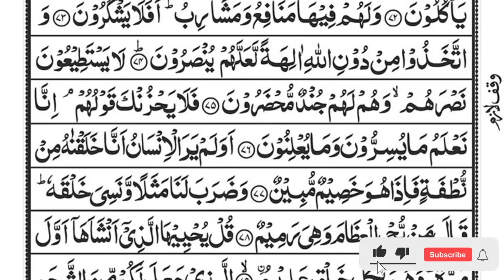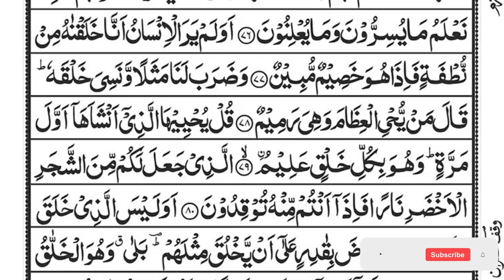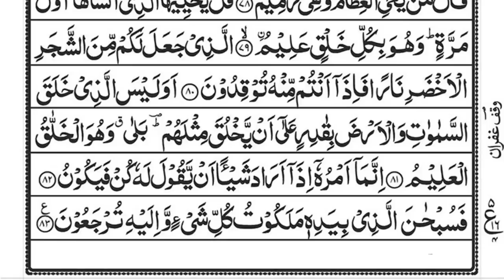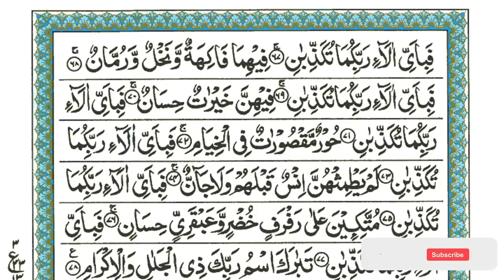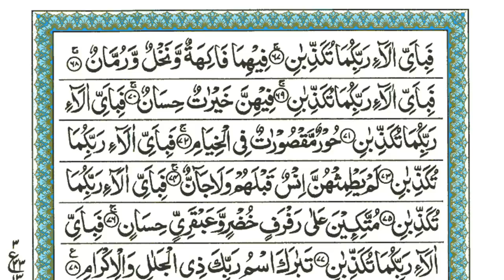Surah Yaseen | Yasin | Episode 002 | Daily Quran Tilawat Surah Yasin Surah Rahman Surah yasin yaseen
Beautiful Recitation of Surah Ya-sin Surah Rahman Complete in my original recorded voice with new natural video by Sheikh Atta Ur Rahman

Surah Yasin
yasin
yaseen
quran
tilawat
quran tilawat
Yasin
Yaseen
Sura Yasin
Surah Yaseen
surah
surah baqarah
surah kahf

𝐅𝐚𝐦𝐨𝐮𝐬 𝐒𝐮𝐫𝐚𝐡 : shorturl.at/egUX9
𝐂𝐨𝐦𝐩𝐥𝐞𝐭𝐞 𝐐𝐮𝐫𝐚𝐧 : shorturl.at/amMO8
𝐏𝐚𝐫𝐚 30 : shorturl.at/JR167
𝐏𝐚𝐫𝐚 29 : shorturl.at/emoZ2
𝐏𝐚𝐫𝐚 28 : shorturl.at/bghLW
𝐏𝐚𝐫𝐚 27 : shorturl.at/ikotJ
𝐏𝐚𝐫𝐚 26 : shorturl.at/amrFM
𝐏𝐚𝐫𝐚 25 : shorturl.at/agnD1
𝐏𝐚𝐫𝐚 24 : shorturl.at/mrM57
𝐏𝐚𝐫𝐚 23 : shorturl.at/jprP4
𝐏𝐚𝐫𝐚 22 : shorturl.at/ghkpN
𝐏𝐚𝐫𝐚 21 : shorturl.at/NPQW0
𝐏𝐚𝐫𝐚 20 : shorturl.at/KNRV6
𝐏𝐚𝐫𝐚 19 : shorturl.at/vLNR0
𝐏𝐚𝐫𝐚 18 : shorturl.at/bmyXY
𝐏𝐚𝐫𝐚 17 : shorturl.at/dhvZ7
𝐏𝐚𝐫𝐚 16 : shorturl.at/stwzA
𝐏𝐚𝐫𝐚 15 : shorturl.at/otW06
𝐏𝐚𝐫𝐚 14 : shorturl.at/oJTZ8
𝐏𝐚𝐫𝐚 13 : shorturl.at/auFNR
𝐏𝐚𝐫𝐚 12 : shorturl.at/eFUV2
𝐏𝐚𝐫𝐚 11 : shorturl.at/GMU23
𝐏𝐚𝐫𝐚 10 : shorturl.at/aiyz8
𝐏𝐚𝐫𝐚 09 : shorturl.at/hlsx2
𝐏𝐚𝐫𝐚 08 : shorturl.at/jksY1
𝐏𝐚𝐫𝐚 07 : shorturl.at/xQT68
𝐏𝐚𝐫𝐚 06 : shorturl.at/bmrDW
𝐏𝐚𝐫𝐚 05 : shorturl.at/gmtSX
𝐏𝐚𝐫𝐚 04 : shorturl.at/wJSX2
𝐏𝐚𝐫𝐚 03 : shorturl.at/nwBL7
𝐏𝐚𝐫𝐚 02 : shorturl.at/mrzBC
𝐏𝐚𝐫𝐚 01 : shorturl.at/kEIVZ